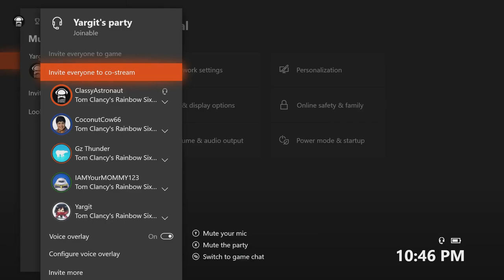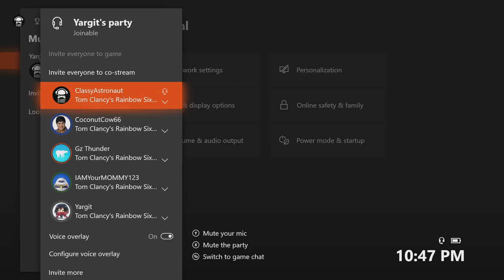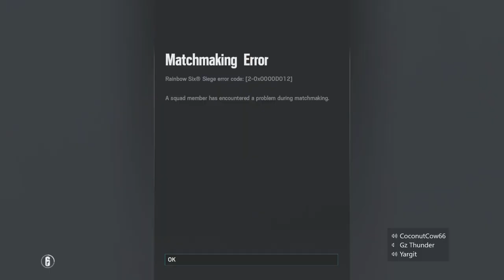The Team That Never Should Have Happened - Rainbow Six Siege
I pray for your eyes and your ears, love you all.